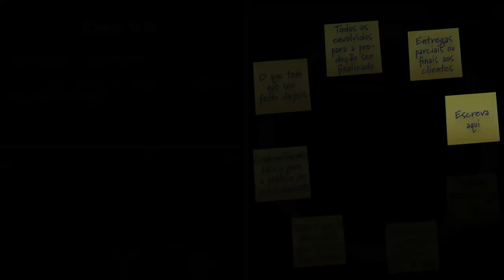Aula 9 - tema 2 - camada 8 - casa 8.8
Assuntos: receita bruta, faturamentos, vencimentos